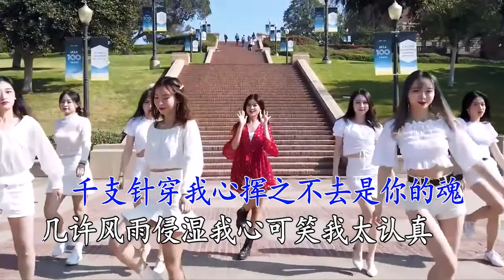丹尼翁- 酒醉问情（DJ版）danny weng 2020最新嗨曲发行